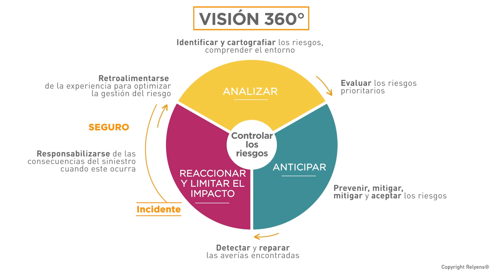Reaccionar para LIMITAR el impacto de un ciberataque